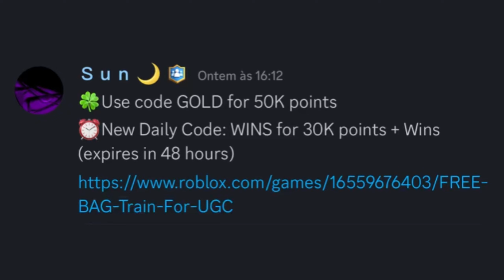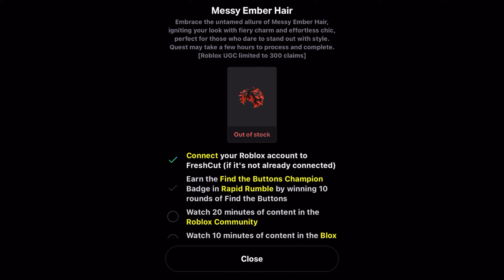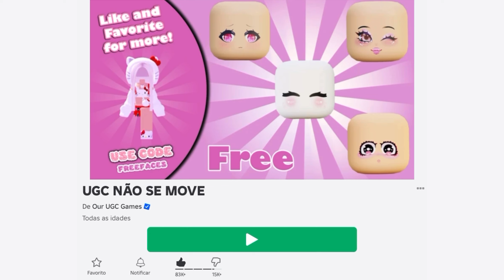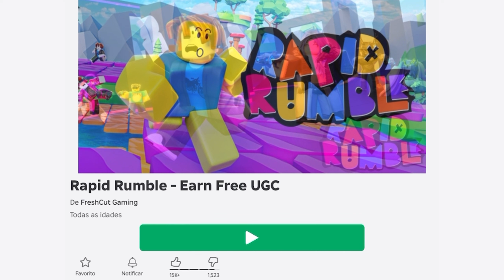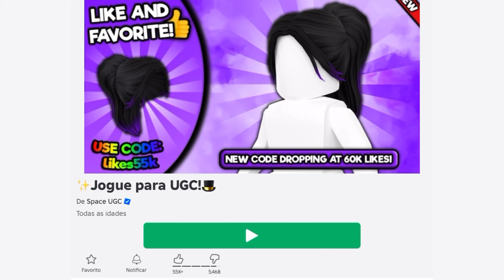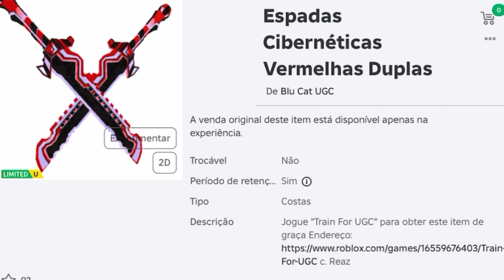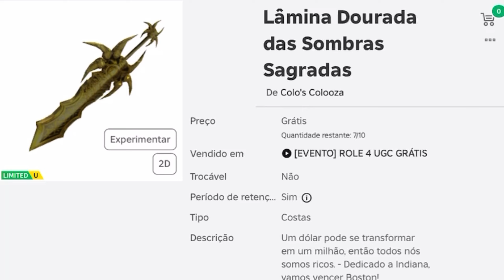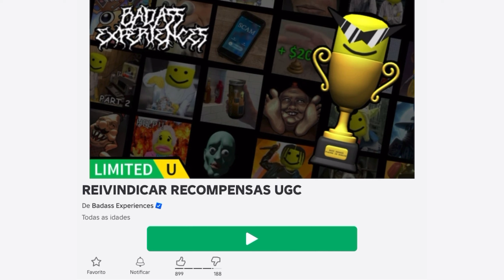15 ITENS GRÁTIS CABELOS E CÓDIGO EXCLUSIVO NO ROBLOX